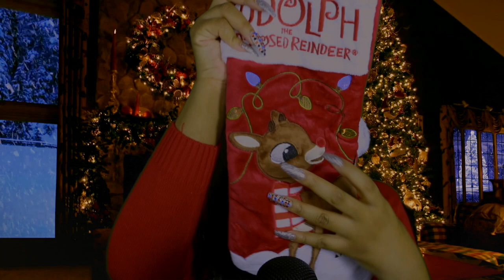ASMR | Giving You ASMR In Your Cozy Christmas Cabin ❤️🎄💚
OMG 2 MORE DAYS UNTIL CHRISTMASSSSSS 💚 IM SO EXCITED. I hope you are too!

Do you want to see me outside of ASMR ?

I love you very much and my goal is to make you relax. Oh? What am I doing? Just giving you a lovely brain massage! :)